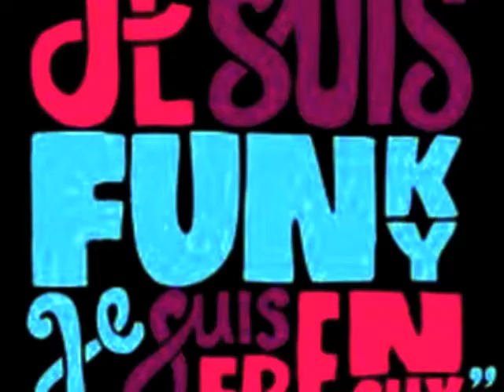Sirius Brown - Punch* FunK - Original Mix. ( Preview )